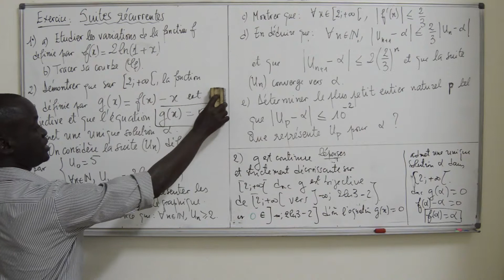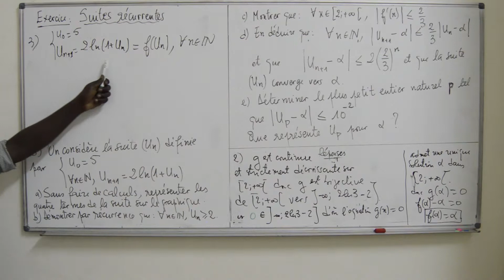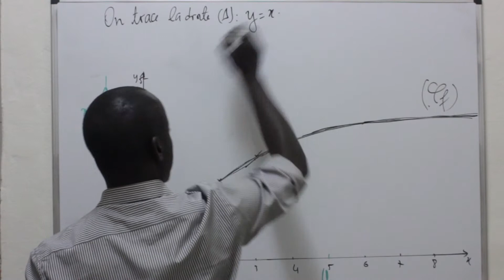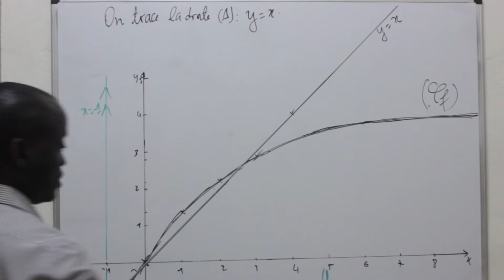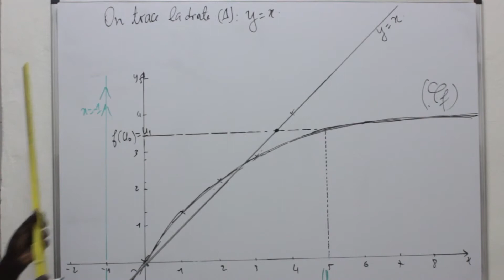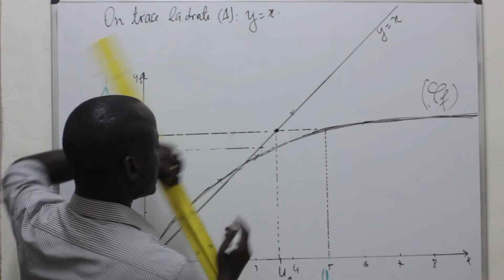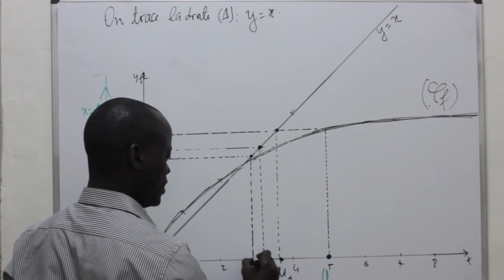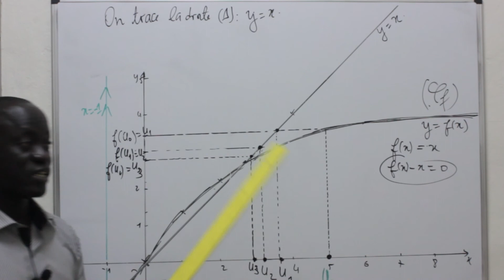Exercices - Terminale - Série S -Mathématiques: SUITES RECURRENTES 5eme Partie